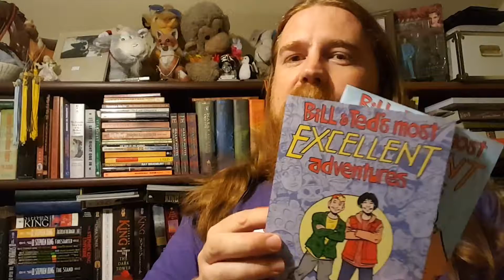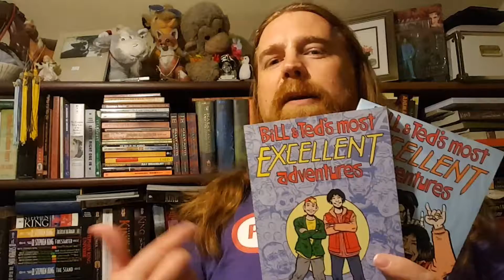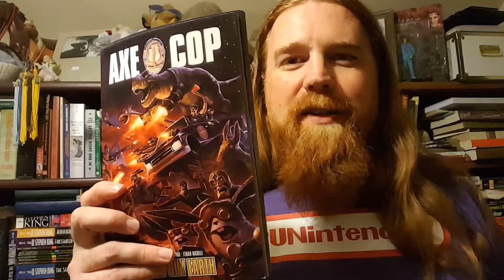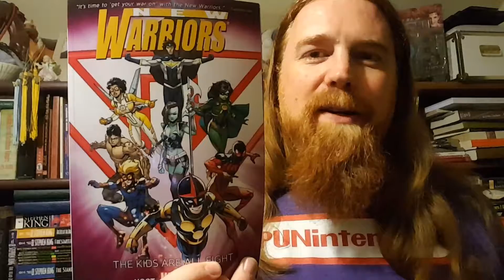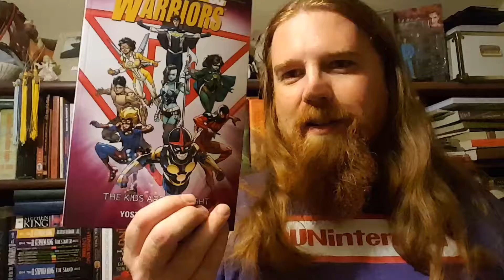Welcome to the FUN-derdome! Fun Comics to read.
Jesse enters the Dog-tor Strange Sanctum Sanctorum to give you his funnest comic picks.